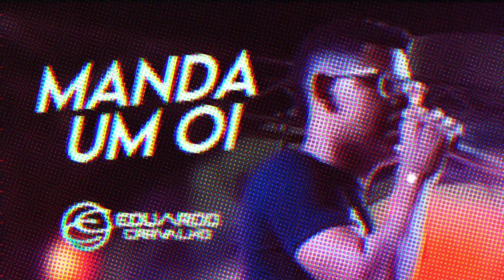Manda um oi - Eduardo Carvalho (Ao vivo)